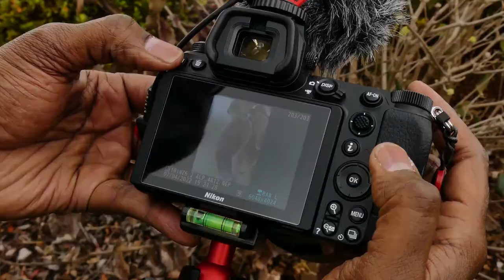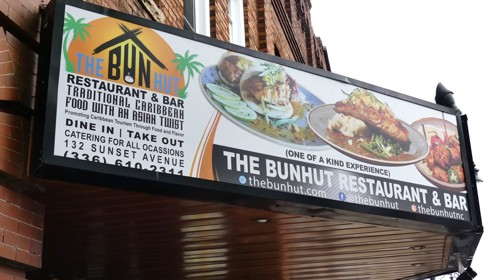FZ300 and RODE VIDEOMIC GO Focusing and Sound Test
Will the FZ300 focus stay locked on faces? How well will the RODE VIDEOMIC Go work on a windy day, will the sound be useable?